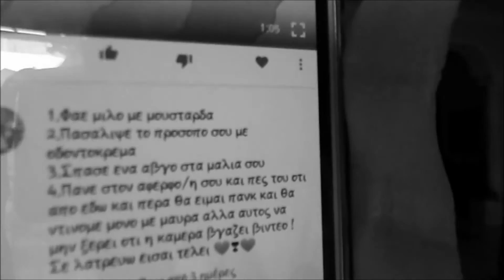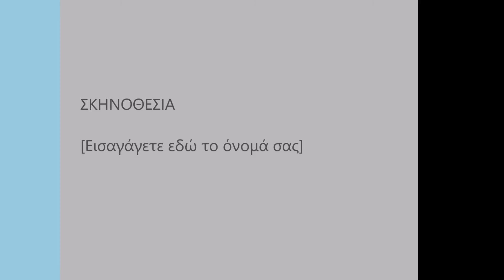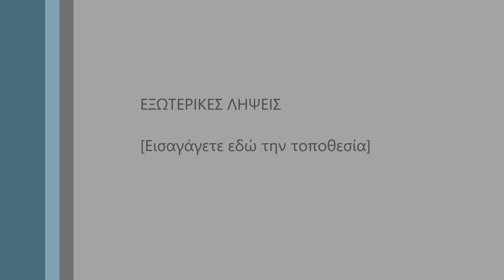ΠΡΟΚΛΗΣΕΙΣ Part #1/Zoe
Σήμερα είναι η μέρα των βασανιστιρίων!!